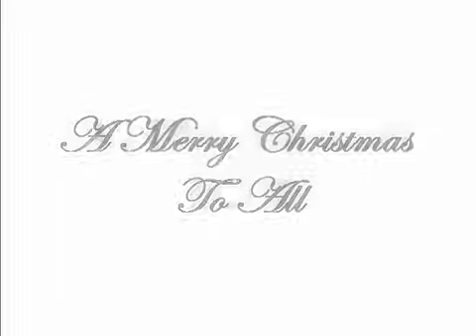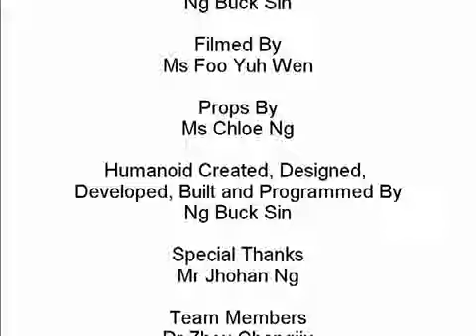Роботът Робо Еректус поздравява за Коледа